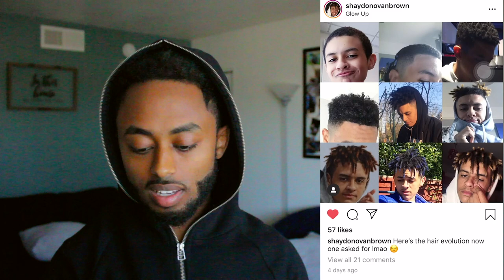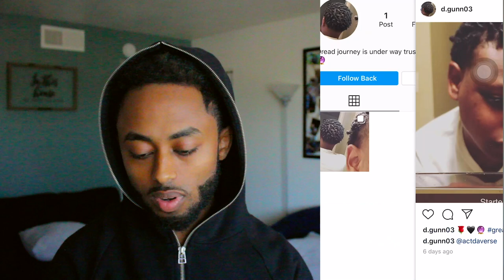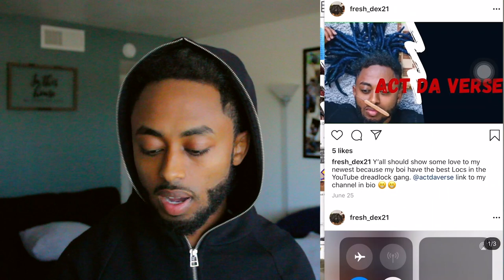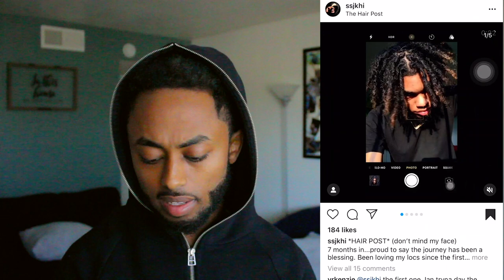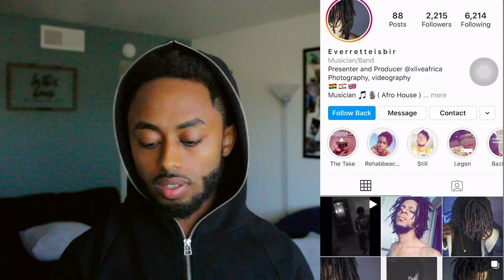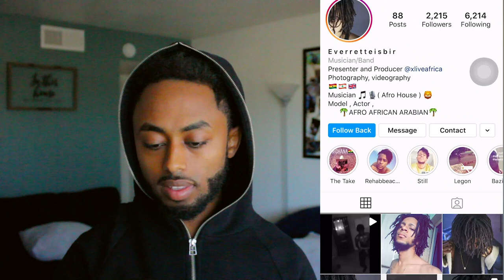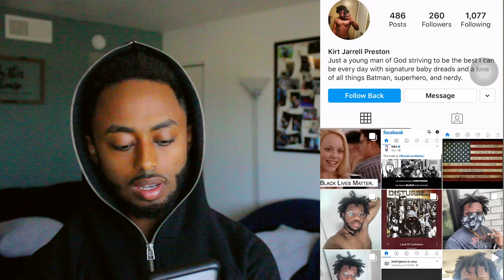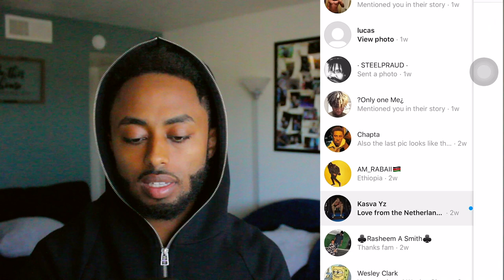what's happening to my dreadlocks + Dreadlock Subscribers Review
this link includes:
Dreadlock update
Dreadlock transformation